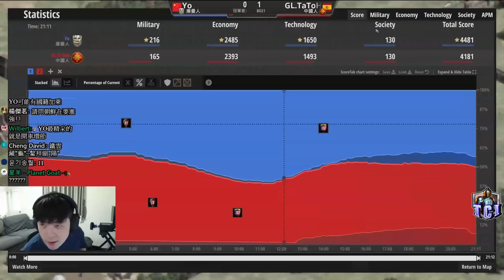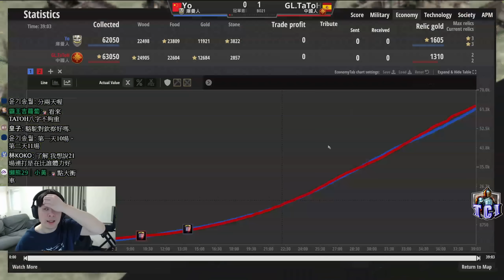【世紀帝國2決定版】弒君模式要塞對決！Yo庫曼激戰TaToH中國！｜庫曼vs中國 《TCI冠軍邀請賽》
TaToH｜西班牙｜32｜複合型地圖專家、擅長開創配置與臨場反應
Mr.Yo｜中國｜30｜中國最強、後期營運與地圖掌握極強的選手

線上轉播偶有閒聊環節，絕無刻意混水摸魚
若有影響到您觀看，在此說聲不好意思😘

✨TAG台灣世紀帝國電競團隊
教練 Official coach：[TAG] Cloud｜克勞德
選手 Player：[TAG] Sora Kuma｜天空熊
選手 Player：[TAG] Z40｜利四靈
選手 Player：[TAG] Youpudding｜油布丁